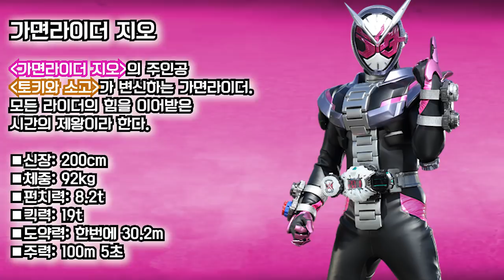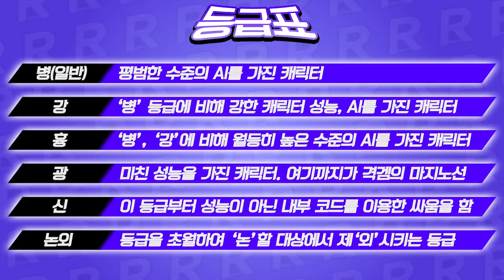축복하라! 새로운 왕의 탄생을! │무겐 캐릭터 리뷰 552편 - 가면라이더 지오 [레알이다이]